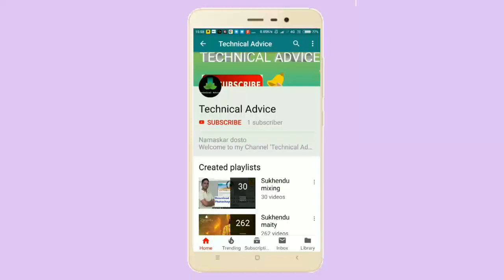Funny bowling in cricket | weird bowling action in cricket (লাগান-এর গোলি-র মতো অদ্ভুত ডেলিভারি)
Hello friends, my name is Sukhendu Maity Welcome all of you to my Channel. Today I show you a different type of delivery action in cricket at West Bengal. Hope to see you at the end of the video please support me.